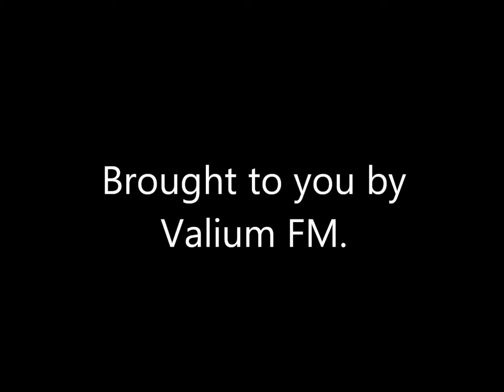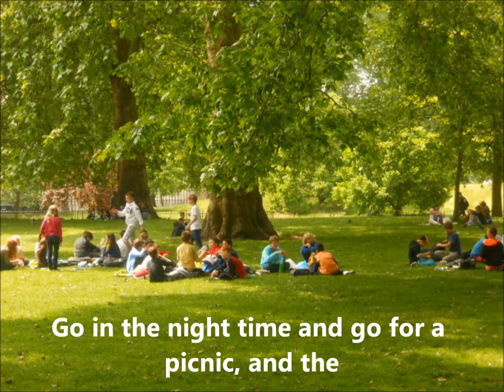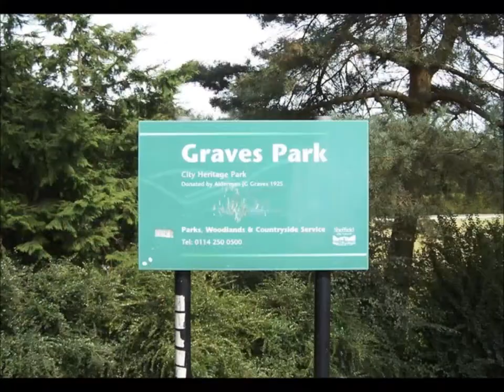Dogs in the park (go there to bark and to BOBBAR)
This is a song about dogs that go to the park to bark and to Bobbar
visual stimulation by:
Richard (we call him Dick) Fitzwell.
aural stimulation by :
Big Chief Humming Bobbar

its nice to be nice.
so  please be a responsible dog owner and pick up your dogs Bobbar when your dog has a Bobbar.
fanx for askin